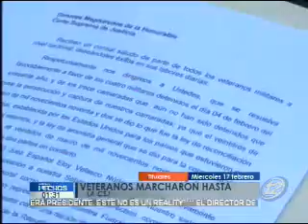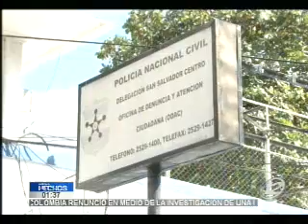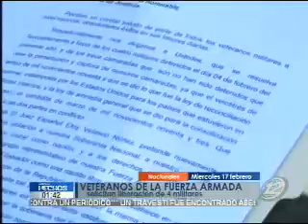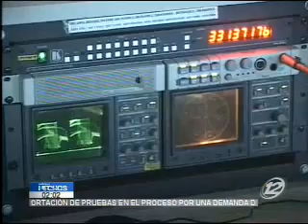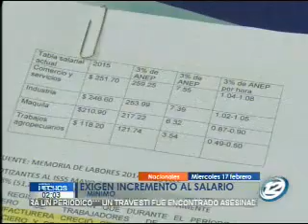Hechos MD: Programa del 17 de Febrero 2016